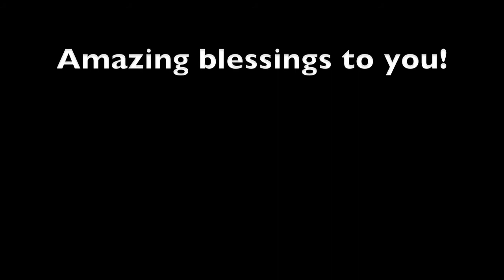Burning Lamp March 2012: Part 2 with John Belt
In this particular video John outlines words that he received for March 2012. These words include: Understanding Seedtime and Harvest, Drinking the New Wine of His Presence and more.